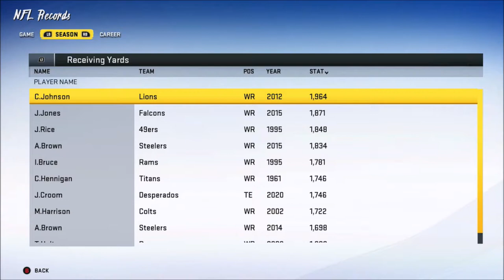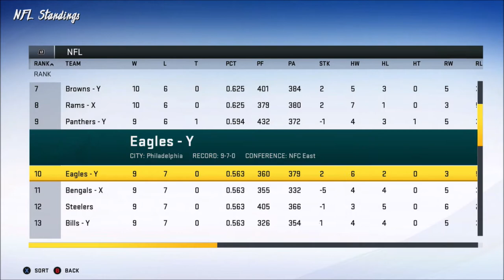Season 1 Review | Relocated: Austin Desperados | Madden 20 | Ep 21 | Crazy Town Gaming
Come watch Jonaas and TnT Dinomight from Crazy Town Media build a dynasty with the Relocated Austin Desperados!  Season 1 in Review. Overview of where the team is and stats/awards from the 1st season.